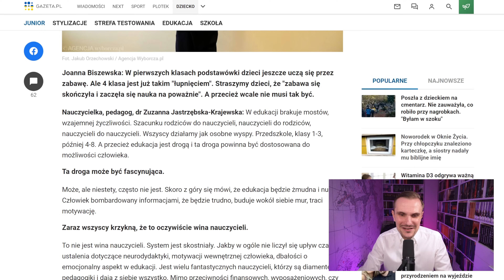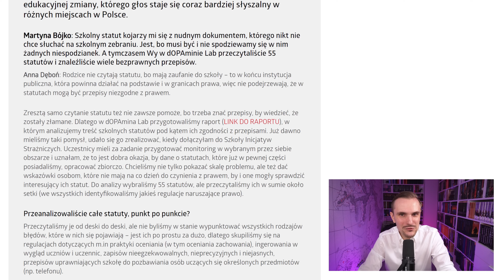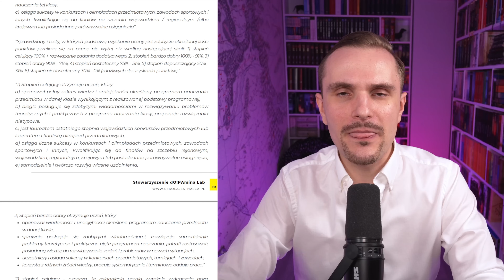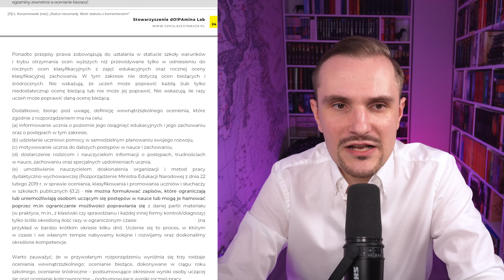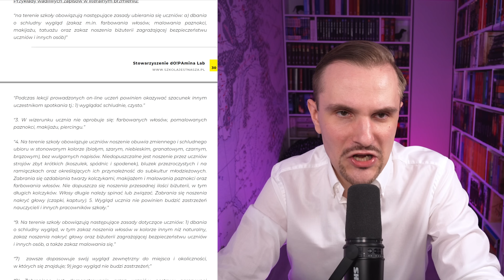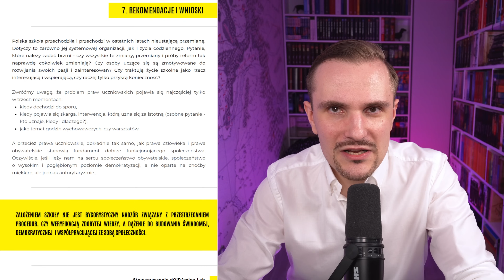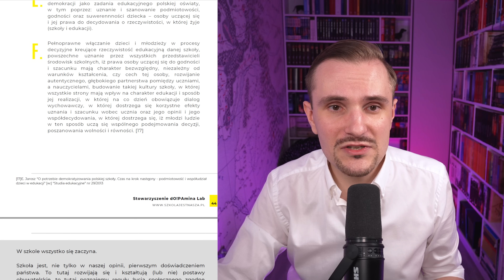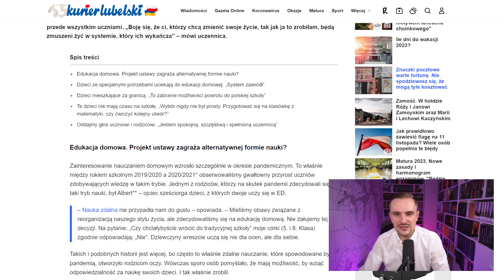Statuty szkolne to 💩 śmiechu | Dla każdego coś przykrego #35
Szkoły znalazły jeden skuteczny sposób na obejście prawa [ZOBACZ JAKI]

0:00 They are the same picture
2:18 Matematycy w walce z ocenami cyfrowymi
6:59 Stowarzyszenie Umarłych Statutów
8:44 Raport DopaminyLAB Monitoring Praw Uczniowskich 2022
10:04 Metodologia selekcji danych ze statutów szkolnych
11:04 Statuty łamią prawo w zakresie oceny osiągnięć ucznia
12:55 Statuty łamią prawo, zalecając wyciąganie średniej
16:30 Statuty łamią prawo, dopuszczając wystawianie ocen za braki
21:56 Statuty naruszają prawo, stosując nieprecyzyjne zapisy
22:44 Statuty łamią prawo, ingerując w wygląd ucznia
26:23 Dygresja o Gniew Amonie
28:29 Statuty łamią prawo, zezwalając na konfiskatę mienia
32:07 Dygresja o argumencie STARY, MÓWIĘ CI
34:46 Rekomendacje DopaminyLAB
39:49 Co możemy zrobić?
44:57 Edukacja domowa potrzebuje pomocy
46:01 Szkoła jest dystopią

Źródła:
1. Joanna Biszewska, Oceny uzależniają. „Sztucznie wygenerowana skala, na pewno nie na potrzeby dziecka”,
3. Martyna Bójko, Szkolne statuty niezgodne z prawem (wywiad z Anną Dęboń z Dopaminy LAB),
4. Anna Dęboń, Robert Strzała (Dopamina LAB), Monitoring praw uczniowskich w odniesieniu do zapisów statutów szkolnych w szkołach dla dzieci i młodzieży 2022,
5. Magdalena Raczek, Edukacja domowa coraz popularniejsza. Kiedy można uczyć dziecko w domu?,
7. Czarnek o edukacji domowej: Wszyscy krytykowali naukę zdalną, a teraz chwalą szkoły w tzw. chmurze,
8. Magdalena Konczal, Edukacja domowa w obliczu zmian. „ED jest często jedyną przestrzenią dla dzieci atypowych”. Rodzice i uczniowie mówią o swoich obawach,

Miniatura:
Jehan de Grise, Ilustracja na bordiurze Aleksandreidy (Flandria 1338–1344)
Bodleian Library (MS. Bodl. 264),

Muzyka:
Harris Heller, Shatter (2021)

Za wspieranie serdecznie dziękuję!